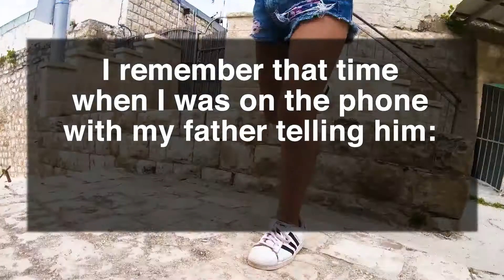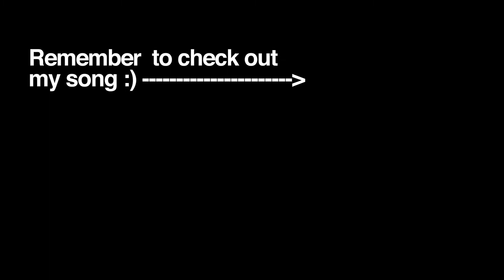The Side Effect Of Lying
This video is regarding something that happened to me a while ago, at some point in my life, thanks to the influence of a good friend of mine, I decided to stop lying %100, even the little lies that people call white lies. That small change had a huge impact on me, somehow it forced me to align my behavior with my words, and the result is inexplicably satisfying and beneficial.

Most people underestimate the result that being honest can have in our lives, that's why I invite you to give it a try. For at least one month, don't say any lie, not even "There was too much traffic", I promise that very quickly you will realize that with that habit, your actions will need to match your words instead of the other way around, and that will bring a balance as you've never experienced before.

Give it a try and let me know how it goes!

MY GEAR:
This is the gear I use for producing these videos::

- Camera Sony A7S2
- Lens Sony vario-tessar 16-70mm f4
- GoPro HERO 7 Black
- Backpack AmazonBasics DSLR Camera and Laptop Backpack
- Tripod Joby Gorillapod 5k
- Memory Card SanDisk 128GB Extreme PRO UHS-I SDXC
- Editing Software Premiere Pro
- Computer Apple MacBook Pro (16-inch, 16GB RAM, 512GB Storage)
- Usb-c to sd card reader